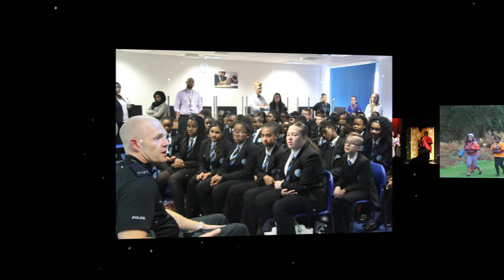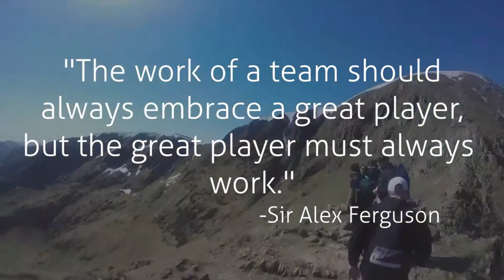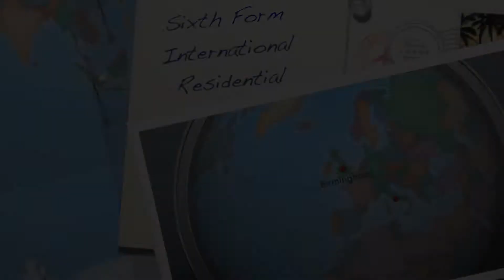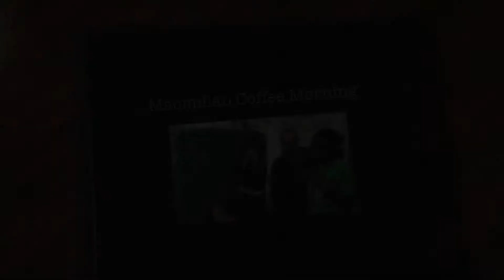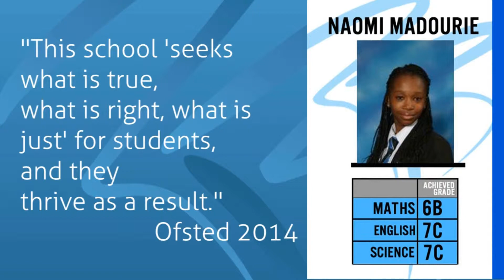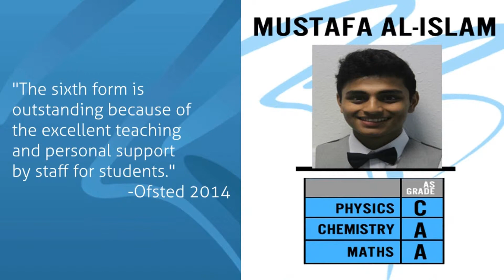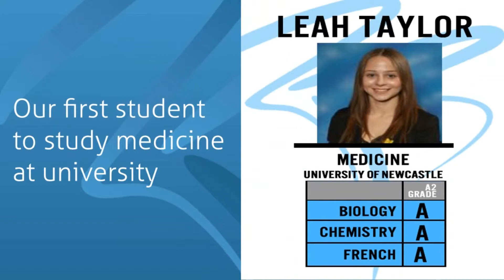Perry Beeches II's Awards Evening Video